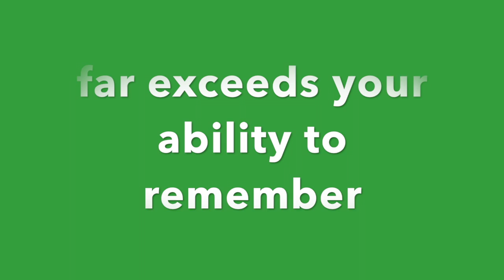Country Imaging Dynamic Duo - Heather Walters + Chad Erickson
Heather Walters teams up with VO giant, Chad Erickson as a radio imaging voice on country stations across the US. This is a sampling. Both are repped by Atlas Talent - NYC/LA.